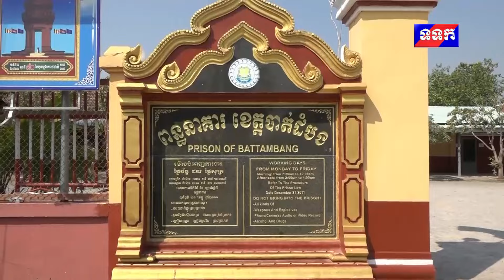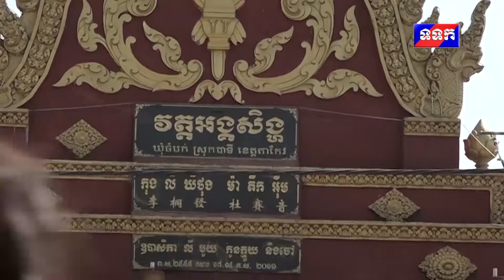ផ្សាយឡើងវិញ ៖ ព័ត៌មានជាតិ ម៉ោង៧យប់ ថ្ងៃទី១២ ខែកុម្ភៈ ឆ្នាំ២០២៤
1- សម្តេចវិបុលសេនាភក្តី សាយ ឈុំ អនុញ្ញាតឱ្យលោកជំទាវបណ្ឌិត សឿង រដ្ឋចាវី ឯកអគ្គរាជទូតនៃព្រះរាជាណាចក្រកម្ពុជាទើបតែងតាំងថ្មី ចូលជួបសម្តែងការគួរសម និងទទួលអនុសាសន៍

2- សម្តេចចៅហ្វាវាំង គង់ សំអុល អញ្ជើញគោរពវិញ្ញាណក្ខន្ធសពម្តាយបង្កើតឯកឧត្តម ហូ សិទ្ធី

3- ឯកឧត្តម អភិសន្តិបណ្ឌិត ស សុខាសំណេះសំណាលនិងរៀបចំអាហារជូនក្មួយៗកុមារគរថ្លង់និងការផ្ដល់នូវគ្រឿងឧបភោគបរិភោគជូនដល់វិទ្យាល័យអប់រំពិសេស

4- ឯកឧត្តម ជា វ៉ាន់ដេត អញ្ជើញជាអធិបតីក្នុងពិធីស្រោចស្រពសុគន្ធវារី ប្រគេនដល់ព្រះភិក្ខុ តាណន្តរោ ចេន ជាតា ព្រះចៅអធិការ និងសម្ពោធឆ្លងសមិទ្ធផលនានាក្នុងវត្តអង្គសឹង្ហ